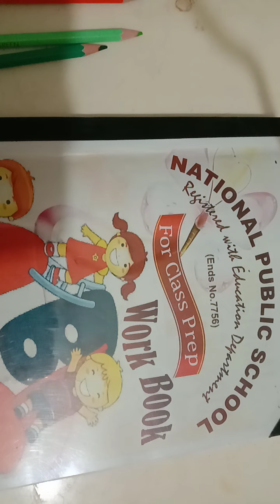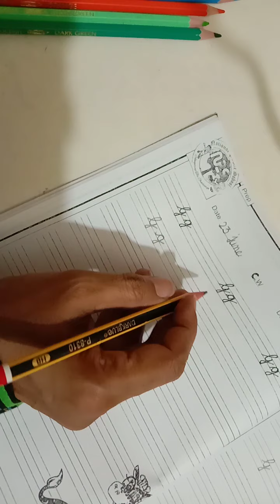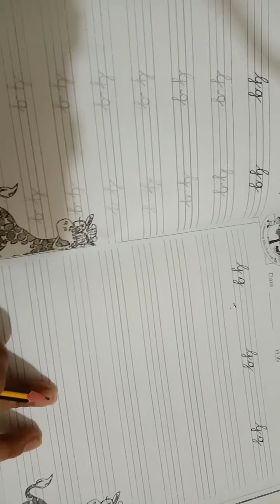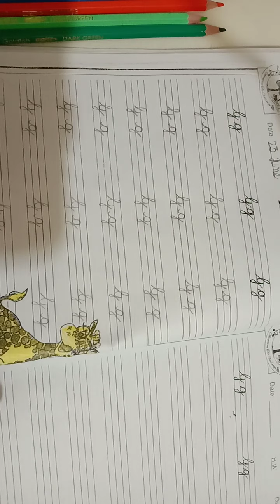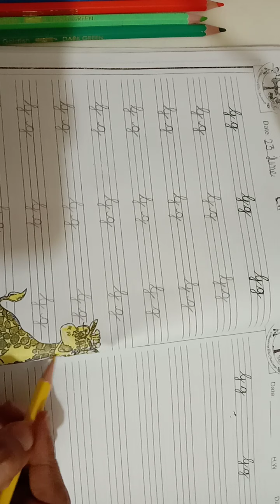Class Prep NPS English Work Book pg#22, 23